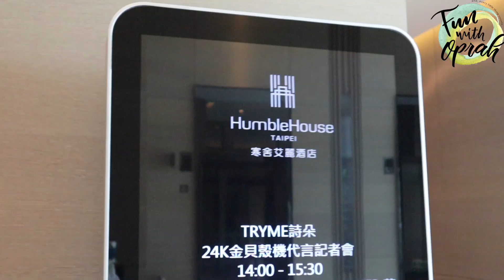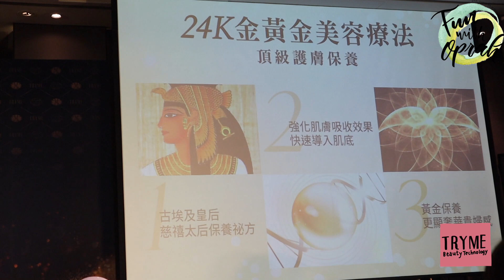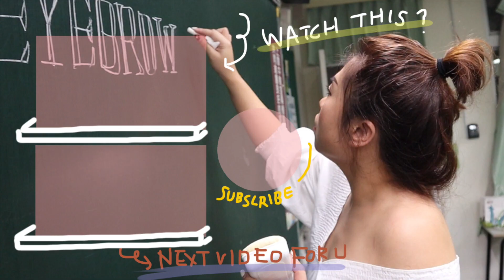最新的貝殼機/嘉丹妮爾粉底實測| Fun With Oprah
TRYME的未上市新的貝殼機我拿到了
等我試用~

嘉丹妮爾七個小時這樣，我無敵滿意